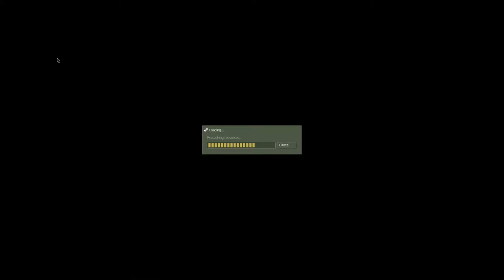blue monday pickup